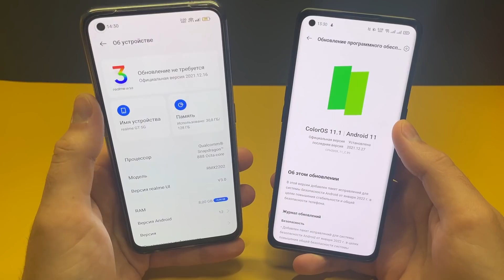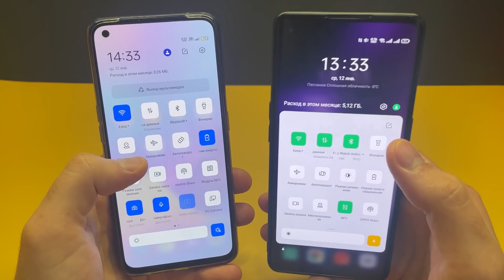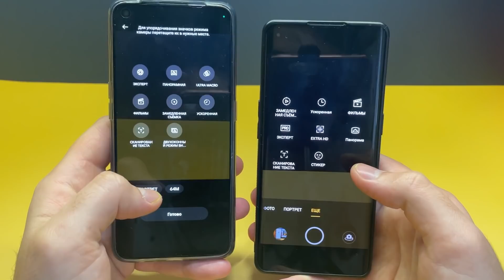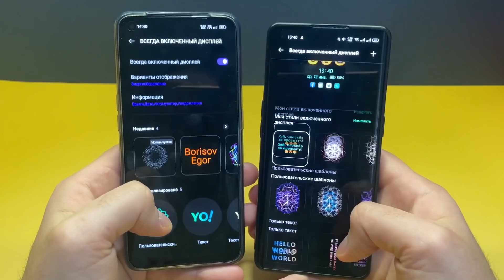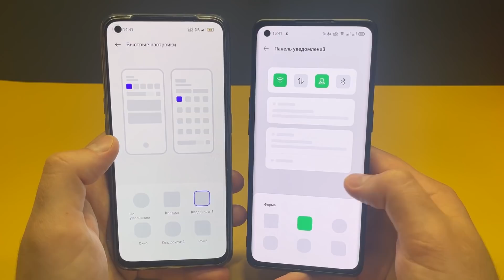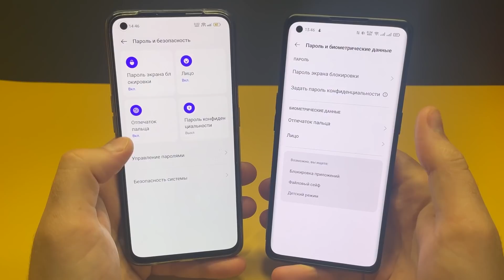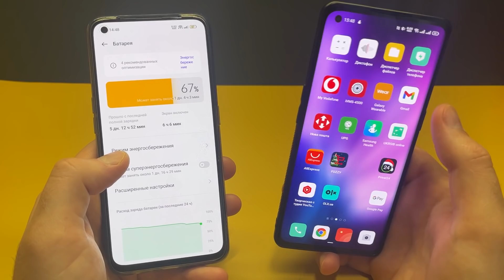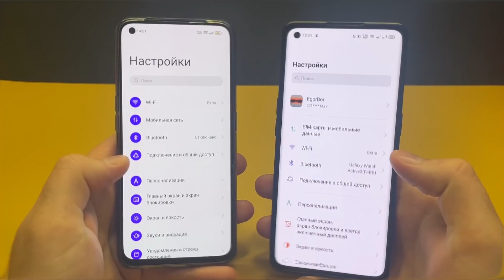СРАВНЕНИЕ REALME UI 3.0 И REALME UI 2.0 (COLOROS 11)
В этом видео я проведу подробное сравнение визуальных отличий между оболочками Realme UI 3.0 и Realme UI 2.0 (ColorOS 11). В качестве примеров будут смартфоны OPPO Reno 3 Pro и Realme GT.